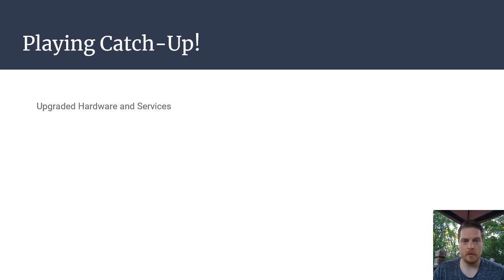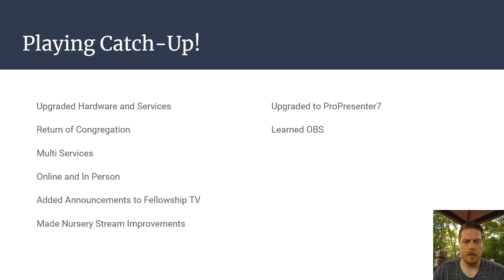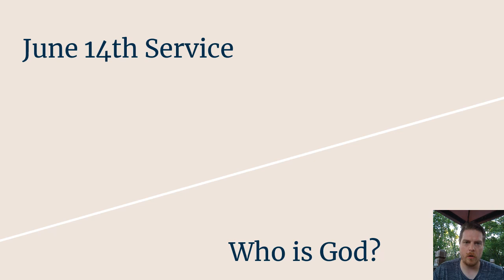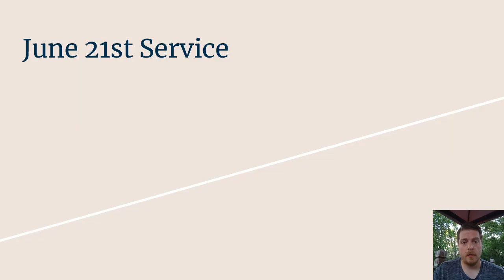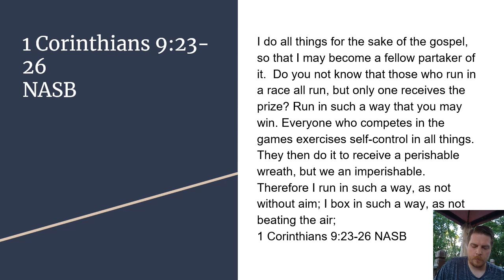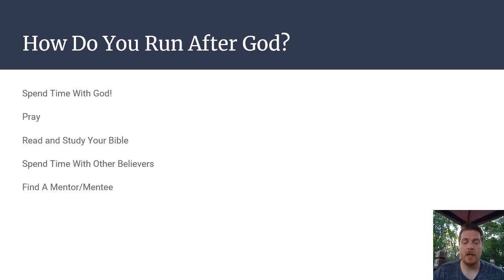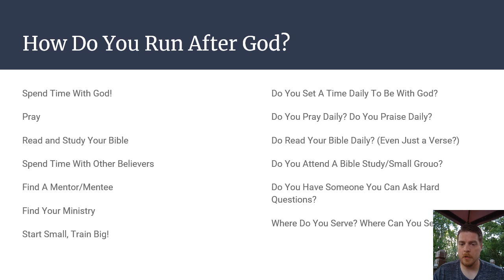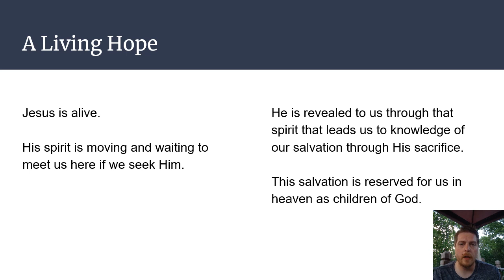July 5, 2020 Pre Worship Full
Watch the full Pre-Worship video here, or look for the individual parts broken out by week.